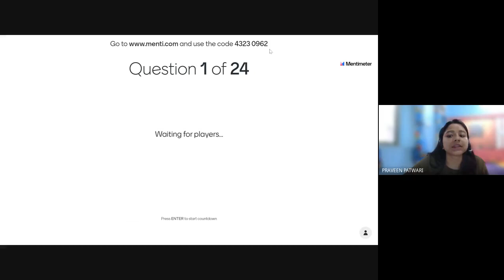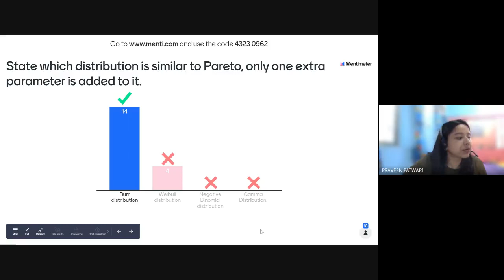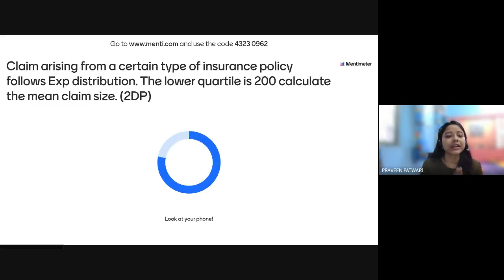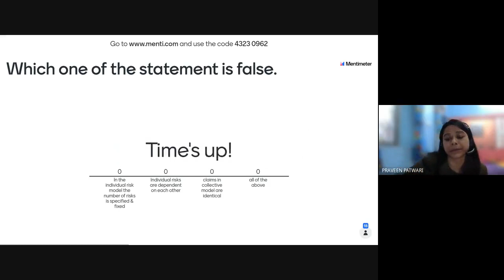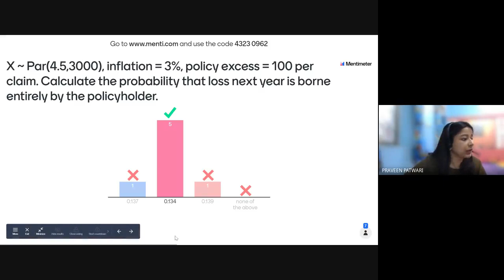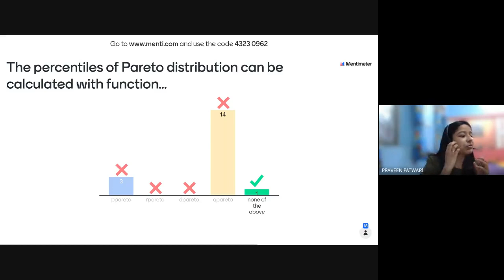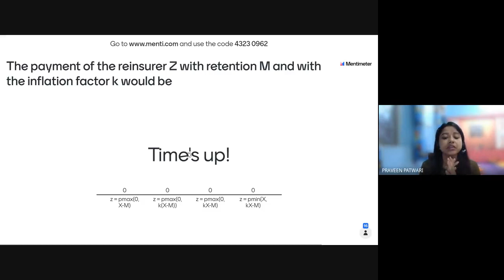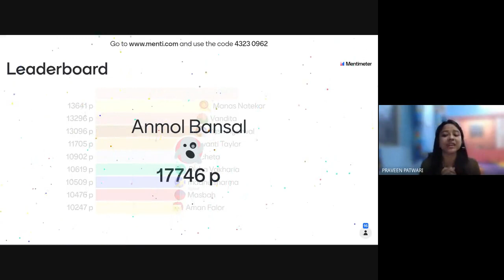CS2 Quiz Contest 1 | Risk Modelling And Survival Analysis | By Shivangee Agarwal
Title - CS-2 Quiz Contest -1 in the topic Risk Modelling And Survival Analysis 2021 has  launched by Shivangee Agarwal. Join Shivangee Mam and get live interaction Class with students.

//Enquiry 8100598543